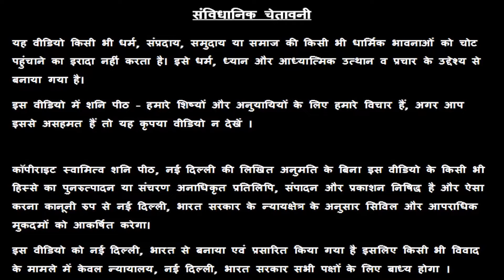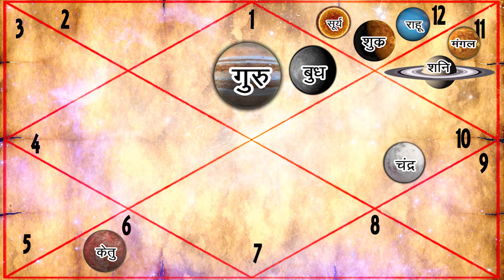कन्या राशि वाले बदज़ुबानी या झगड़े से बचें | बुध ग्रह हो गये वक्री | आज से 25 अप्रैल तक | Kanya Rashi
सभी 12 राशियों पर क्या होगा बुध राशि परिवर्तन का असर जानने के लिए लिंक पर क्लिक करें

24x7 Help - 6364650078 पर व्हाट्सप्प मैसेज करें

कन्या राशि वाले बदज़ुबानी या झगड़े से बचें | बुध ग्रह हो गये वक्री | आज से 25 अप्रैल तक | Kanya Rashi | Virgo |

16/24 & 38/18, ईस्ट पटेल नगर, नई दिल्ली - 110008

kanya rashi kanya kanya rashifal Virgo vakri budh grah today rashifal aaj ki rashifal bangla weekly rashifal rashifal horoscope astrology

👉👉 Important PS:

1. If you do not Trust / Like our Video, please do not watch our Videos.
2. All the disputes / legal matters related to our Video will be subject of Jurisdiction of Delhi, Govt. of India only.
3. All the information of this video is published by us in good faith and for general information purpose only. This channel, video or Publisher of this Video do not give any guarantee about the completeness & accuracy of this information